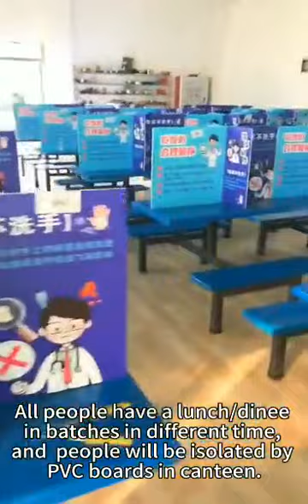How to take effective protection measures to keep epidemic virus away?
HIMARK adopts strict and effective epidemic prevention measures to ensure safe and orderly resumption of work and production.